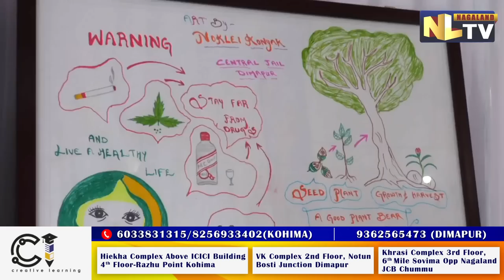KOHIMA JAIL ORGANISES 1ST ANNUAL PAINTING CONTEST FOR INMATES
In a small effort to keep the inmates engaged in the jails and to give financial help to sustain the inmates' families, various skill development activities are being held in the various jails in the state. Director General of Prison Rupin Sharma, IPS, after the inauguration of the 1st annual Painting competition of inmates of Nagaland jails on the occasion of National Unity Day, commemorating the birth anniversary of Sardar Vallabhai Patel at the district Jail Kohima. Sharma also informed that the State Government has agreed to their proposal to set up 2 petrol pumps, one in the central jail and the other in the District Jail, both in Dimapur, which will be run by the inmates and ex-convicts. More than 60 paintings were on exhibition on October 31 and participating certificates were awarded to the inmates. The art will be on-sale at the conference hall of the Directorate of Prison, Kohima and the money of those sold art will be deposited in the inmate whose paintings were sold